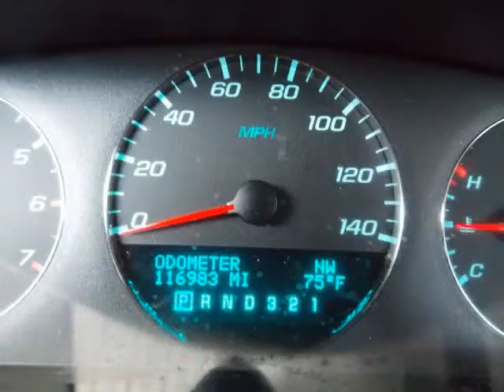2007 Chevrolet Impala 4dr Sdn 3.5L LT (Houston, Texas)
**Who&#039;s Looking For a White 2007 Chevrolet Impala LT?**Super,Super Clean!**Drives Excellent!**AM/FM/CD/AUX**Hands Free Communication**Auto Lights**Cruise Control**Leather Wrapped Steering Wheel**Intermittent Wipers**16Chevy Aluminum Wheels**215/65R 16 Tires**First Time Buyer Program Available**In-House Financing Available on Some Units**100% Credit APPROVAL!**Drive Today! HURRY!. Won&#039;t Last Long! Contact Adell Zachary (Internet Sales Mgr.) at for Exclusive...